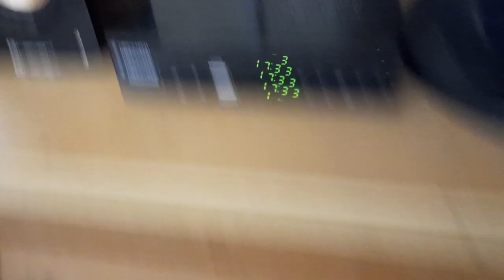Jak zrobić telewizor z monitora komputerowego